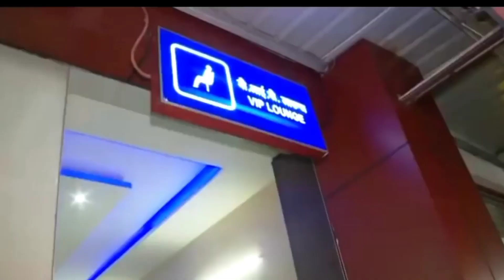जो राम को लाये हैं हम उनको लाएँगे~Jo Ram Ko Laye Hai~ भगवा लहराएँगे | Up Me Ham Bhagwa Lahrayenge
भगवा_लहरायेंगे | Bhagwa Lahrayenge | Bjp Party Song | भाजपा का ए गाना बहुत तेजी से वायरल हो रहा है

जो राम को लाये हैं हम उनको लाएँगे~Jo Ram Ko Laye Hai~ भगवा लहराएँगे | Kanhiya Mittal | New Song 2022

Album - Bhagwa lahrayenge
👉Singer -  Rs Malya
👉Lyricist - Rs Malya
 👉Recording - Skfilms entertainment
 👉 mastering _ SHIVANSH FILMS
👉Editor & DI -
 👉Video Dir - P
 👉Choreographer -
 👉Producer - shivansh films entertainment. 👉Digital - Vikki Yadav
👉Digital Partner - shivansh Films Entertainment
👉Company/ Label - Shivansh Films Entertainment ⭕ Shivansh Films Entertainment :-
👉Producer : Rohit Ji
👉Ghraphics : Skfilms
👉Accountant :
👉Digital Agency : Shivansh Films Entertainment
Jo Ram Ko Laye Hai
Jo Ram Ko Laye Hai Ham Unko Layenge
Jo Ram Ko Laye Hai DJ Song
Jo Ram Ko Laye Hai Dj remix song
Jo Ram Ko Laye Hai Ham Unko Layenge dj song
Jo Ram Ko Laye Hai Ham Unko Layenge Kanhaiya Mittal
bhagwa lahrayenge
Bhagwa song
Bhagwa lahrayenge
bhagwa lahrayenge dj song
bhagwa lahrayenge video
bhagwa lahrayenge video song
bhagwa lahrayenge gana
Bjp Party Song
Modi ji ka gana
yogi song
Modi yogi Song
Modi yogi
yogi Modi
yogi Modi Song
Modi yogi Song
Modi yogi ka gana
Modi yogi ka video
Modi yogi Raili
Yogi Modi Raili